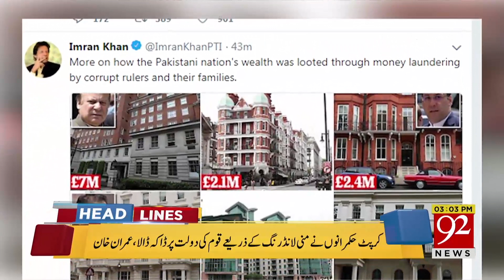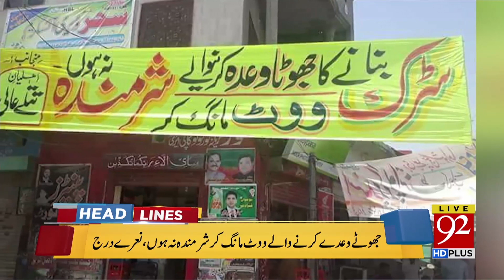News Headlines | 3:00 PM | 24 June 2018 | 92NewsHD